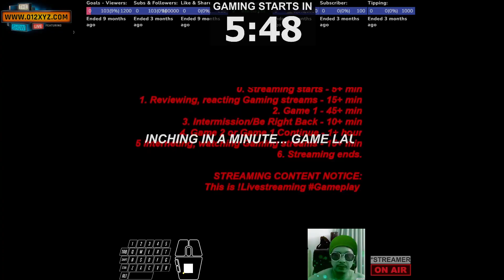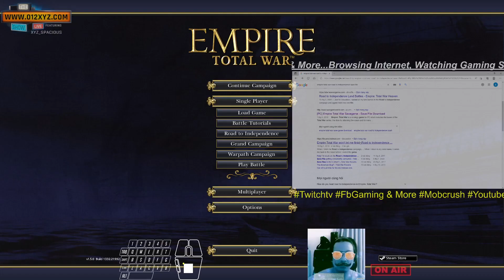[12] HighlightVideo 012xyz.com @XyzSpacious - CS FS TRO SM Games* 231815UTC